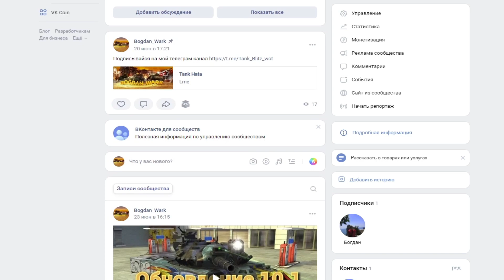Купил за бабки, Открытие контейнера Char Futur 4 в Tanks Blitz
Лично за 5000р. Контейнер не произвел моё ожидание, что за такую сумму  не выдал танк, но это кажется самый плохой для меня контейнер, а вы как считаете вам повезло с открытием ?